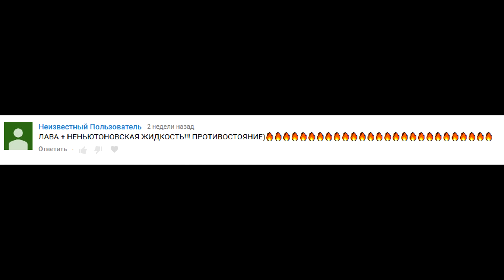ЧТО ЕСЛИ ВЫЛИТЬ РАСКАЛЕННУЮ ЛАВУ в НЕНЬЮТОНОВСКУЮ ЖИДКОСТЬ ..?!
Понравились ВИДЕО?!  Еще:
★ ЧТО ЕСЛИ ПРИГОТОВИТЬ МЯСО в РАСКАЛЕННОЙ ЛАВЕ ?! + ЛАВА на КОЖУ
★ ЧТО ЕСЛИ ВЫЛИТЬ РАСКАЛЕННУЮ ЛАВУ в 1100 ГРАДУСОВ на МОЮ МАШИНУ ?!
★ ЧТО ЕСЛИ ВЫЛИТЬ РАСКАЛЕННУЮ ЛАВУ в 1100 ГРАДУСОВ на iPhone ?!
★ ЧТО ЕСЛИ ВЫЛИТЬ РАСКАЛЕННУЮ ЛАВУ в 1100 ГРАДУСОВ на NOKIA 3310?!
★ ЧТО ЕСЛИ СКИНУТЬ на МОЮ МАШИНУ - 500 МЯЧИКОВ ПОПРЫГУНЧИКОВ или 10 КГ. ВЕСА ?!
★ ЧТО ЕСЛИ ПРИГОТОВИТЬ КУКУРУЗУ в РАСКАЛЕННОЙ ЛАВЕ в 1100 ГРАДУСОВ ?!

●  Ребята продолжаю рубрику: "Раскаленная Лава против"... В этот раз мы  расплавили Медь до 1100 градусов и  вылили ее в Неньютоновскую Жидкость..